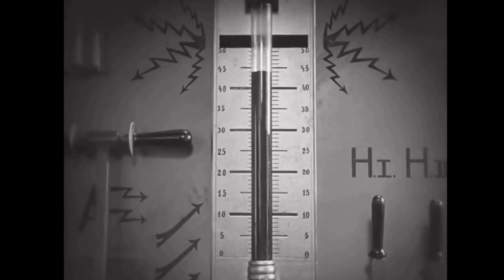Chill buildstream: The Caravanserai